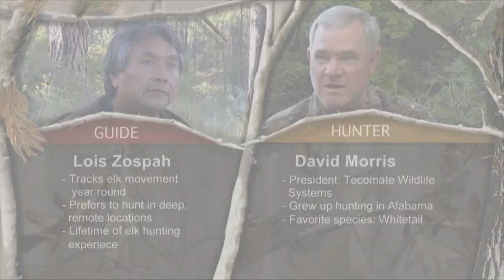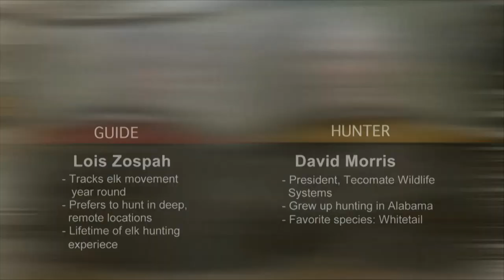Monster 7x7 Elk at White Mountain Apache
David Morris hunts at White Mountain Apache Reservation which holds some of the largest elk in the world, with his sights set on a 7x7 monster.